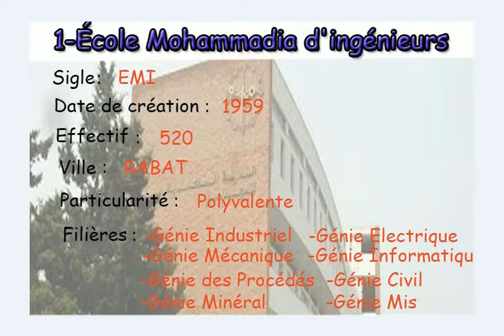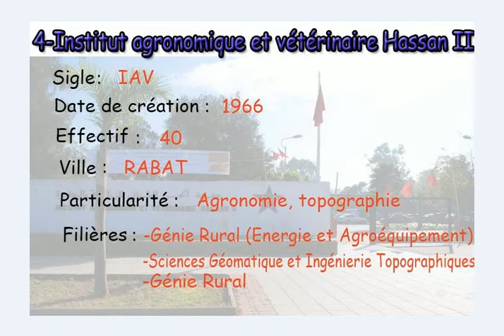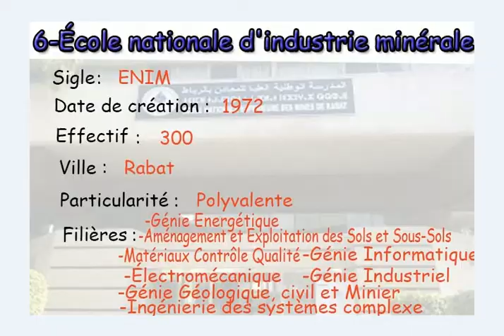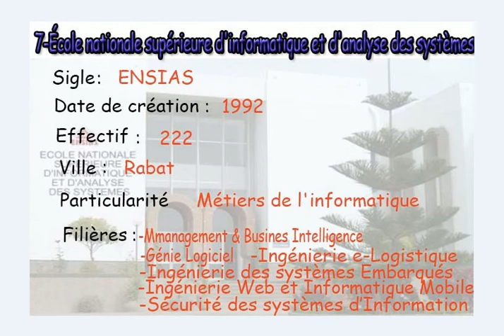les écoles d'ingénieurs au maroc